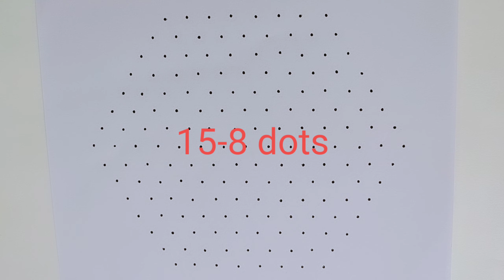15 dots Grand Rangoli for Vijayadashami | Navaratri Rangoli |Easy dots Rangoli For Dasara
15 dots Grand Rangoli for Vijayadashami | Navaratri Rangoli |Easy dots Rangoli For Dasara